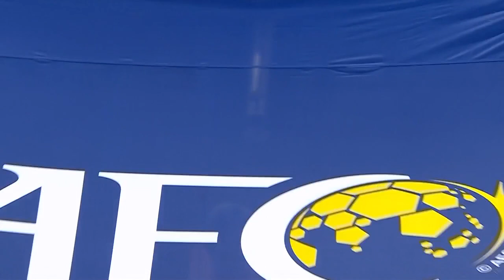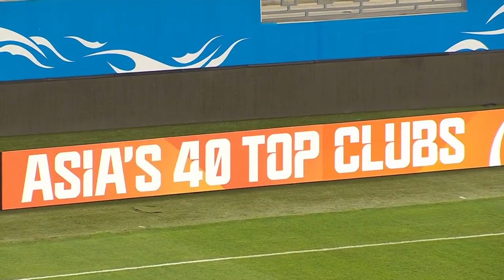ACL2021 - Full Match - Group H | Chiangrai United FC (THA) vs Gamba Osaka (JPN)